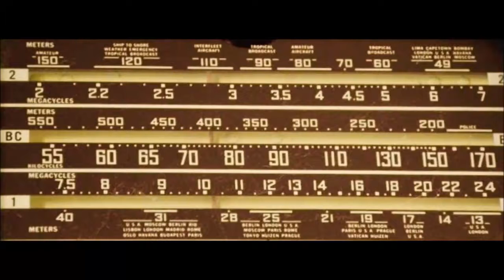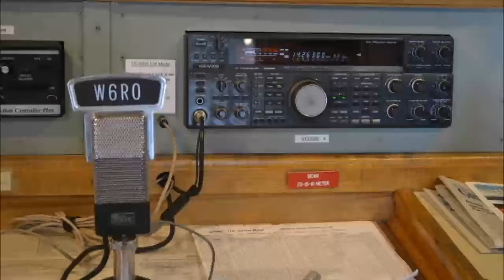PODCAST: This Week in Amateur Radio #989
Here is a summary of the news trending this week. February 10, 2018 This weeks edition, is anchored by, Amy Jo Clark, Rich Lawrence, KB2MOB,, Don Hulick, K2ATJ, and Jessica Bowen, KB2VWX.

Running Time: 1:09:16

Trending stories in this weeks bulletin service:

1. NBC News Left Field Report Says Hams Could Save Our Lives in a Disaster
2. ARRL Foundation Announces Joel R. Miller (W7PDX) and Martha C. Miller STEM Scholarship
3. Foxes and Hounds FT8 DXpedition Mode is in the Works for WSJT-X
4. D-Star ONE Phoenix, First D-Star Communication Spacecraft, Launched
5. 3Y0Z Bouvet Island DXpedition Aborted over Safety Concerns
6. Nominations now open for the CQ Amateur Radio, Contest and DX Halls of Fame
7. OAA Seeks Comments on Discontinuing WWV-WWVH North Atlantic and N.Pacific Marine Storm Warnings
8. FCC Looking For Input on Hurricane Emergency Response
9. ARRL Announces Mobile DXCC Operating Award
10. Sisterhood of Amateur Radio Supports Girl Scouts in Obtaining Radio Wireless Patch
11. Canadian Radio Amateur Finds Resurrected NASA Satellite
12. Anticipated New Building Won’t Be Ready for Hamvention 2018, but Flea Market Could Expand
13. Elon Musk’s SpaceX will launch a sculpture so we can all see art in space
14. ARRL Comments on Technological Advisory Council Spectrum Policy Recommendations
15. ARRL Suggests the FCC intervene to insure effective antenna rights

Plus these Special Features This Week:

RAIN: Attorney Fred Hopengarten K1VR on PRB-1, Deeds Convenants and Restrictions